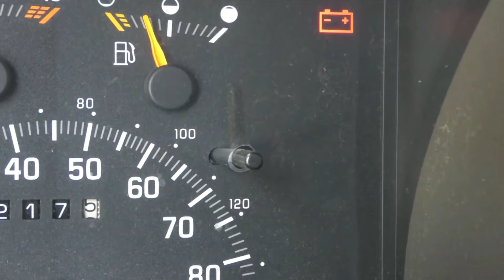VALVULA IAC // COMO saber si FUNCIONA, que FALLOS provoca en el MOTOR y como CALIBRARLA!!!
Bienvenidos a este video corto del funcionamiento de la valvula IAC o valvula de marcha minima la cual es muy imprtante para regular las revoluciones del motor